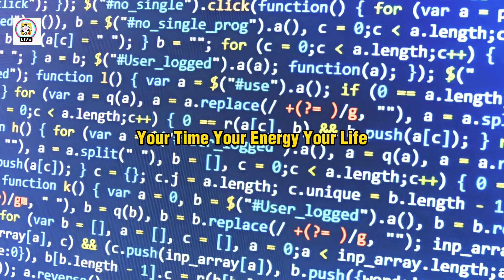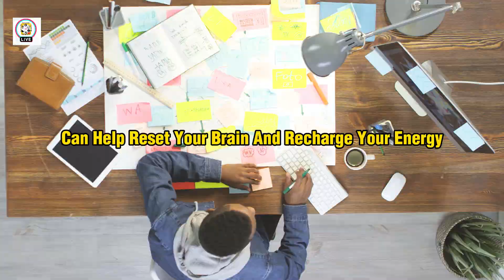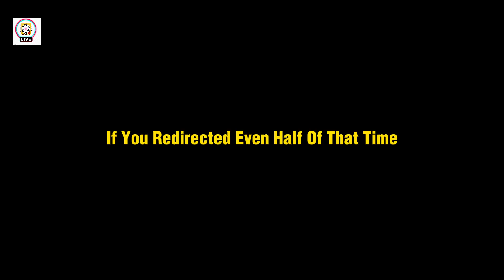Breaking Free from the Social Media Prison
Are you stuck in the social media trap, constantly scrolling, liking, and sharing—while your life passes by unnoticed? This video uncovers the dark side of social media addiction, how it's consuming your time, energy, and mental focus. Through real stories, insights, and actionable steps, we’ll show you how to break free from the digital prison and reclaim control of your life. It’s time to break the chains and regain your focus. Are you ready to take back what’s yours?

Perfect for those struggling with social media addiction, entrepreneurs, students, and anyone seeking clarity in a noisy digital world.

Video credit : pexels , unknown
COPYRIGHT ©️ DISCLAIMER   ➡️ Disclaimer:- Copyright Disclaimer Under Section 107 of the Copyright Act 1976, Allowance is made for "Fair Use" for purposes such as criticism, comment, news reporting, teaching, scholarship, and research.

However , if any content Owners would like their images , Gifs photos video footage or music removed . please contact use by at

Welcome to baluwa , a channel dedicated to helping aspiring anyone in this world. Our mission is to provide any type of contant that motivated Anyone , to help you succeed in the competitive world .